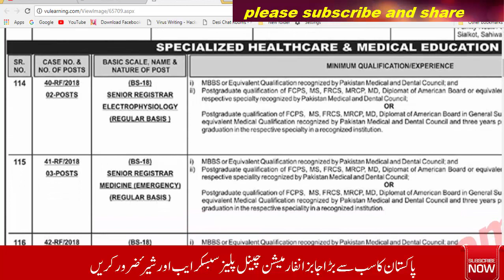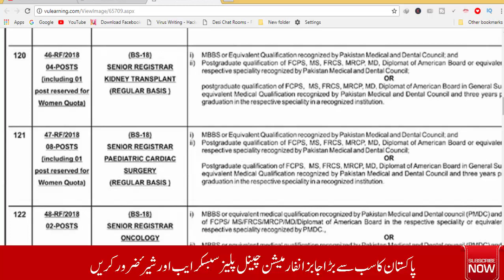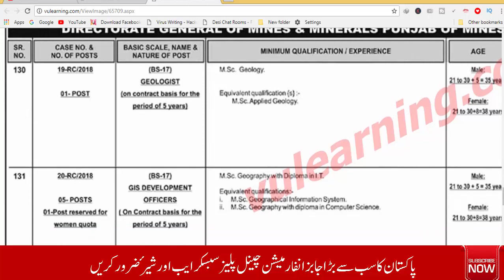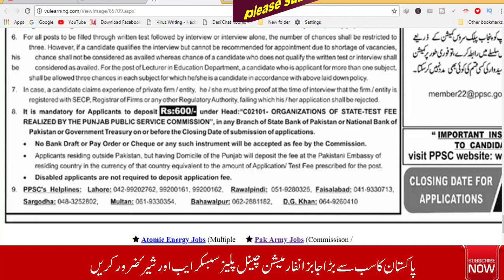Jobs in punjab public service commission in punjab and pakistan on knowledge lab tv 2018.